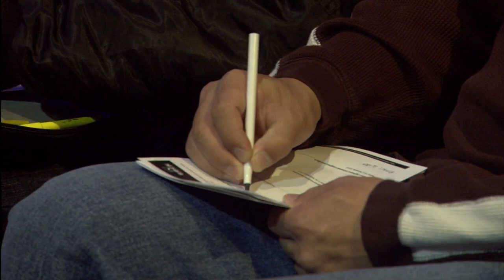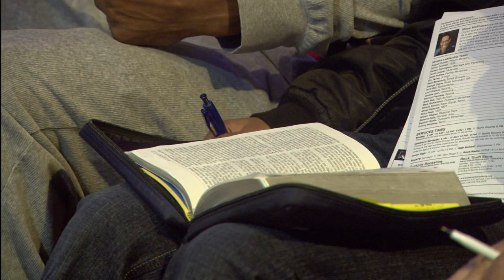Rock Church - Who Is God? - Part 5, God the Moral Law Giver by Miles McPherson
This 5-part series examines who God is according to the Bible, defying the misconceptions about God that can hinder our relationship with him. God designed us with a moral compass, and has given us a clear guide for how we ought to live. ---

8AM * 10 AM * 12 PM * 6 PM